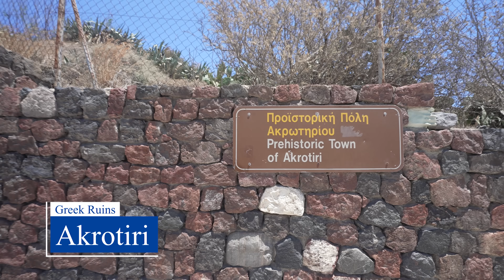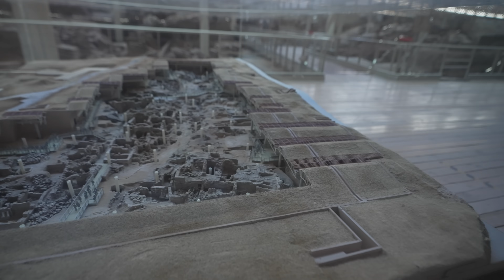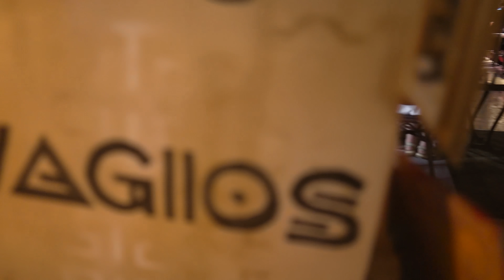Santorini is amazing!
We explore the beautiful greek island of Santorini.  The island is bascially the crater from a huge volcano that exploded more than 3,000 years ago.  Restaurants and cafes line the clifss overlooking the caldera. Its a fantastic sight.  We spent a few night there and then took the ferry over to another of my favorite greek islands, Koufonisi.